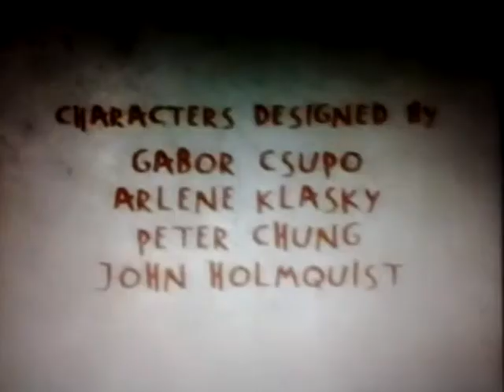Rugrats (1990-2004): Seasons Two-Nine End Credits CartoonsOnline - CameraMX(8)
Season 2 (September 6, 1992-May 9, 1993)
Season 3 (September 26, 1993-April 13, 1995)
Season 4 (December 4, 1996-November 22, 1997)
Season 5 (August 15, 1998-September 21, 1998)
Season 6 (January 18, 1999-July 20, 2001)
(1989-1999, 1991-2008, 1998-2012, 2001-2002) Klasky-Csupo logo
Season 7 (January 15, 2001-January 21, 2002)
Season 8 (July 21, 2001-January 10, 2003)
Season 9 (September 28, 2002-August 1, 2004)
(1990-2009, 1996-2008) Nickelodeon Animation Studios logo